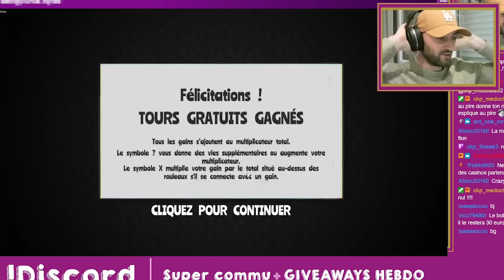🤯 Un NOUVEAU micro pour Chov après ce x1000 ? ~ (BEST OF TWITCH CASINO 51)